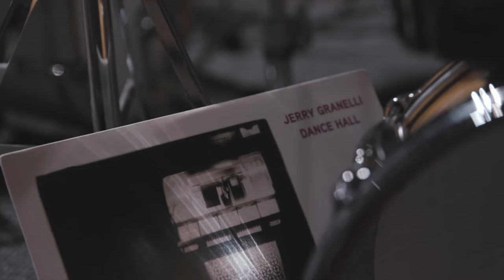Jerry Granelli Trio Perform "Tales of a Charlie Brown Christmas"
Featuring The Jerry Granelli Trio | December 5, 2019

Music: "Skating" performed by The Jerry Granelli Trio | Original score by Vince Guaraldi

Video: @motionbymike